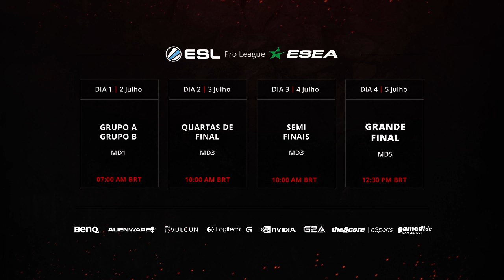ESL ESEA Pro League Finals - Cloud 9 vs. EnVyUs (Mapa 2 - Cache) - Quartas-de-Final [PT-BR]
Etapa presencial da ESL ESEA Pro League com as 4 melhores equipes da Europa e da América do Norte. As equipes que conseguiram se classificar foram, em ordem: Fnatic e Cloud 9, Virtus.Pro e Keyd Stars, Team SoloMid e Luminosity Gaming, EnVyUs e CLG.

Serão realizados 2 jogos por equipe na fase de grupos com as seguintes possibilidades:
- Duas vitórias: Classificação pra Semi-Final.
- Uma vitória e uma derrota: Classificação pras Quartas-de-Final
- Duas derrotas: Desclassificação